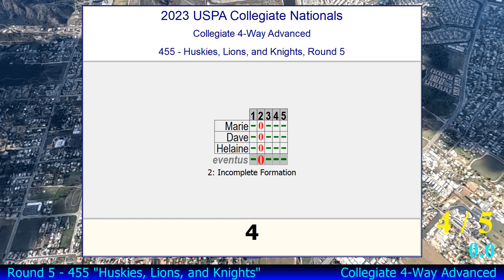Huskies, Lions and Knights: 4-way Advanced: 2023 USPA Collegiate National Skydiving Championships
The first National Collegiate Parachuting Championships, now named the USPA National Collegiate Skydiving Championships, took place in 1958. USPA has hosted competitions at various locations in the U.S. ever since, promoting safety, competition, sportsmanship, and camaraderie among college skydivers.

The Collegiates provide a great way for college students, generally limited for funding, to compete in skydiving, and many continue on as competitors after graduation. Many of today’s leaders of the sport got their start as college skydivers.